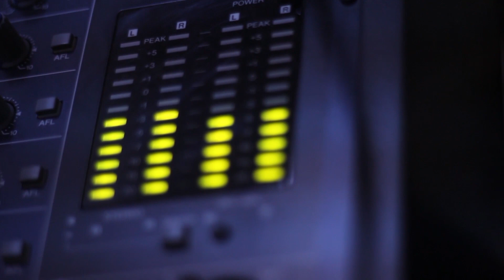“Multikulturalizmə giriş” adlı fənn tədris olunacaq